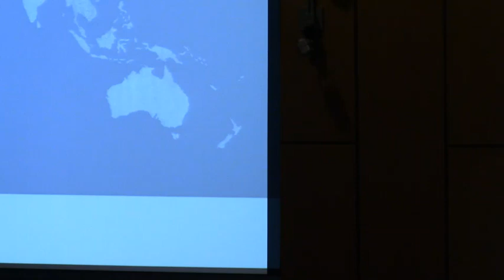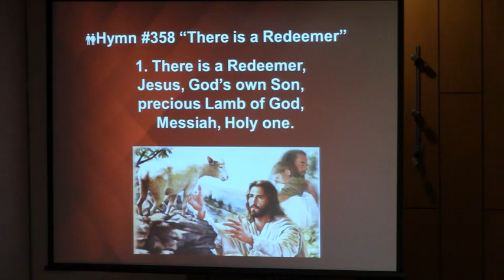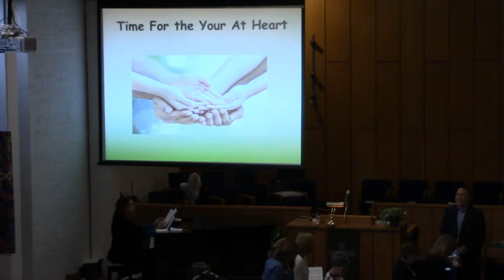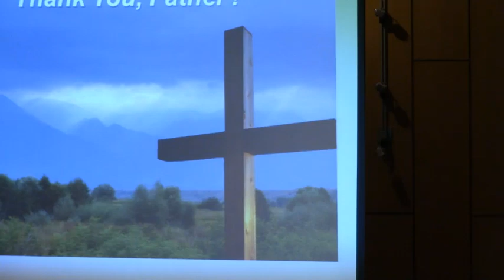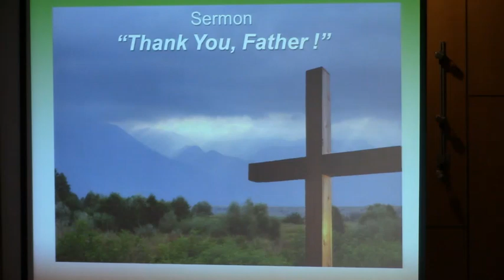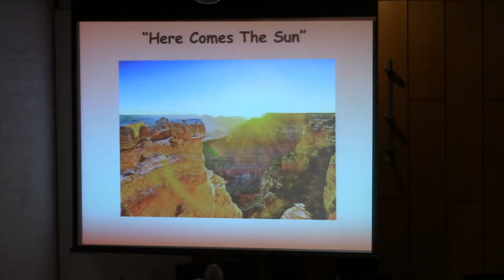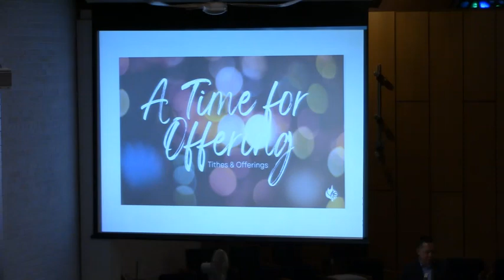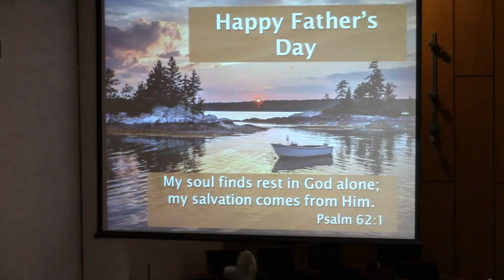St. Andrews Presbyterian of Lethbridge Alberta Church Service, 16 Jun 2024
St. Andrews Presbyterian of Lethbridge Alberta Church Service, 16 Jun 2024-  FILMED LIVE.